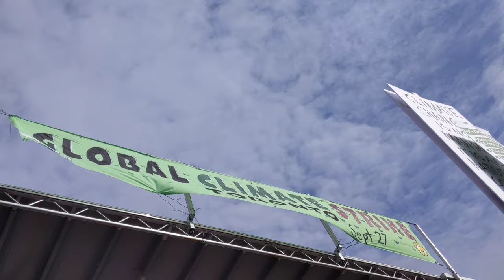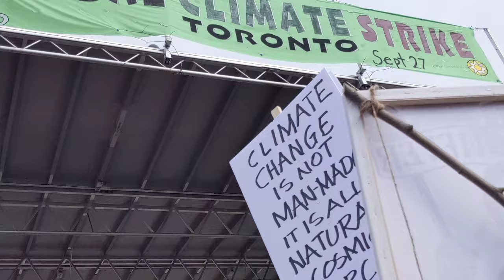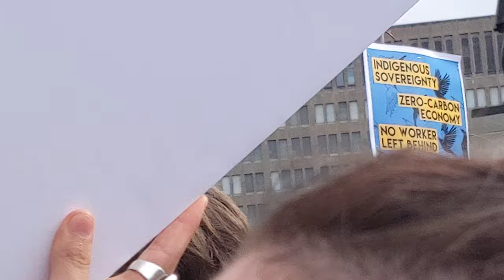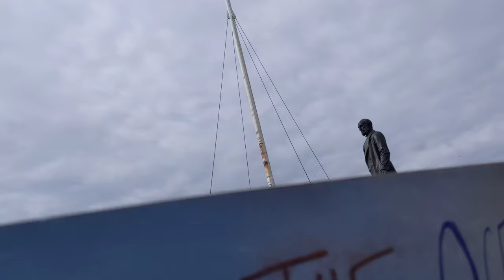maxzilch384 Shorts (241) 4K 2160p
Toronto Ontario Canada - XX I  Century Biggest Climate 2.0 Event  September 27th,  2019 2